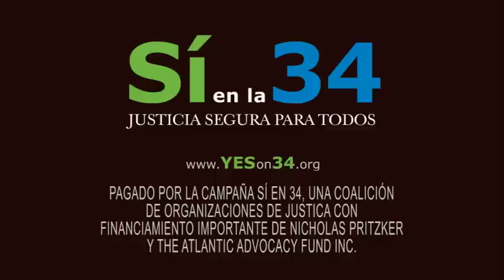Sí a la 34 - TV publicidad oficial, narrado por Edward James Olmos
Franky Carrillo pasó 20 años en prisión por un asesinato que no cometió. Con la pena de muerte, siempre se corre el riesgo de ejecutar a una persona inocente. Un SÍ a la 34 asegura que nunca ejecutaremos a una persona inocente mediante la sustitución de la pena de muerte por la cadena perpetua sin posibilidad de libertad condicional. Sí a la 34 es de justicia que segura para todos.

Vote SÍ a la 34 este noviembre.